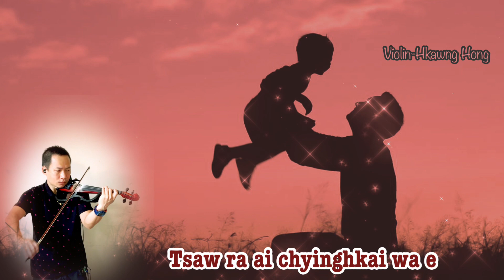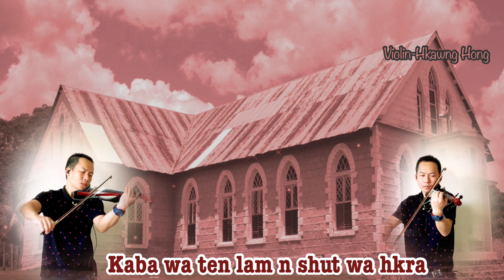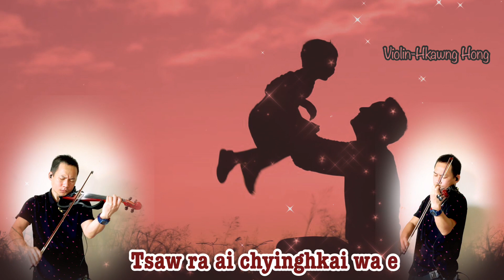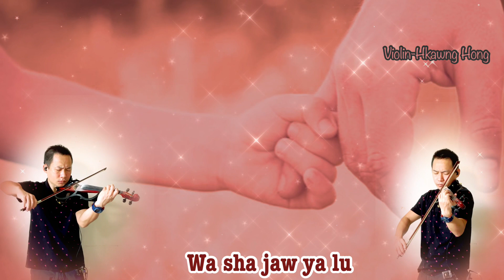Hymn no-446.Chyinghkai Wa/ Father/ Oh! Say,But I'm Glad. violin-Hkawng Hong တယောခေါင်ဟောင်း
Chyinghkai Wa (Father)
Hymn no-446.
Ga si-Paul Naw Tawng
Original song; Oh! Say,But I'm Glad. James P. Sullivan, 1930      Mildred Ellen Sullivan
violin- HkawngHong.

တယော-ခေါင်ဟောင်း